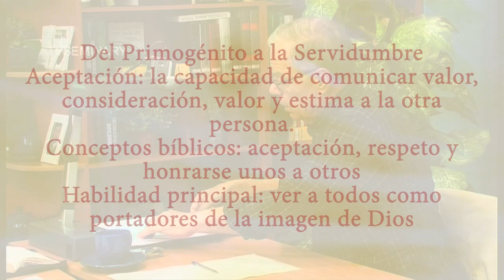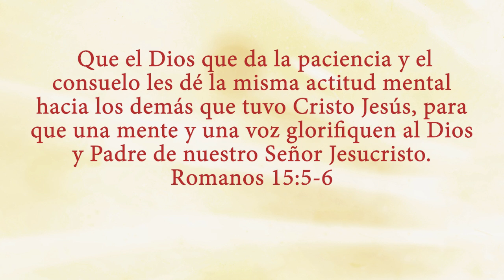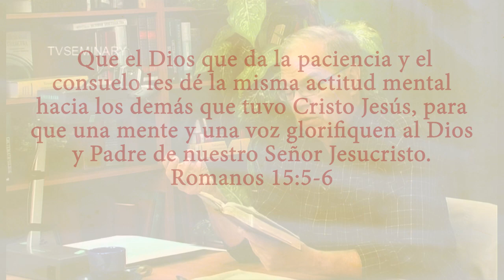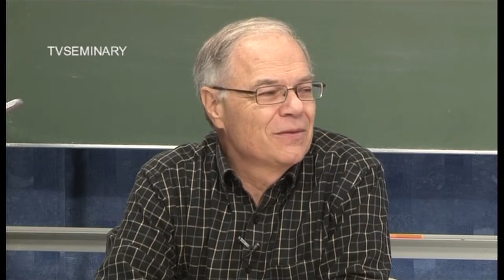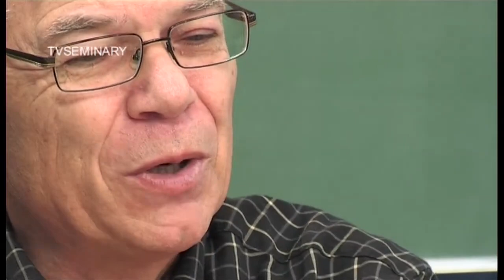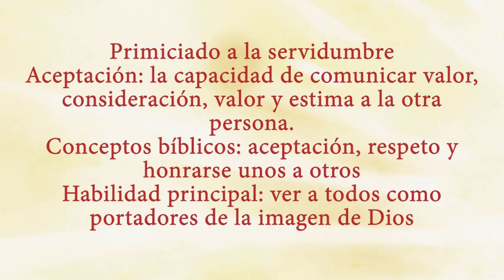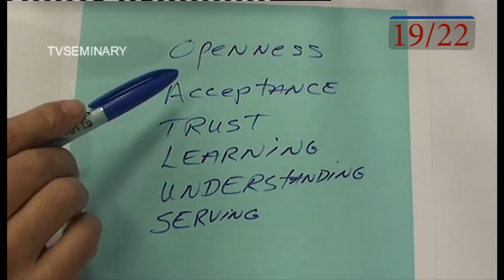PT512 Spa 19 Conferencia. Peregrinación al servicio. Aceptación.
La aceptación suena como una palabra pasiva, pero en el sentido bíblico, la aceptación es proactiva, dinámica y asertiva. La aceptación es la capacidad de comunicar valor, consideración, valor y estima a la otra persona. En esta sesión Duane H. Elmer:
- explica sobre qué base aceptamos personas;
- cita a J. Calvin sobre la importancia de saber quiénes somos;
- comparte un pensamiento profundo de C.S. Lewis de que no hay interacciones neutrales;
- da una ilustración basada en su ministerio de la calle sobre la necesidad de cultivar la perspectiva de Dios en las personas;
- lee Romanos 15:5-7 para explicar lo que significa la aceptación de Cristo;
- señala conceptos bíblicos y habilidades primarias relacionadas con la aceptación.